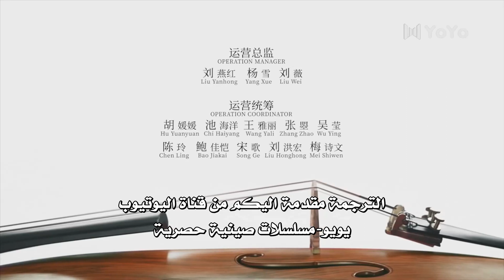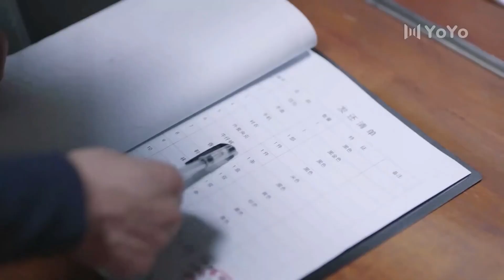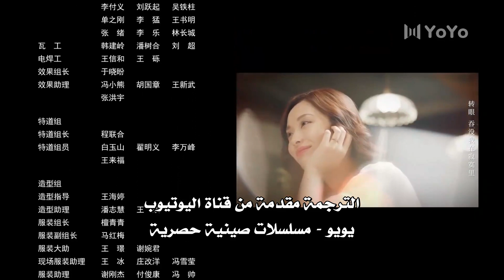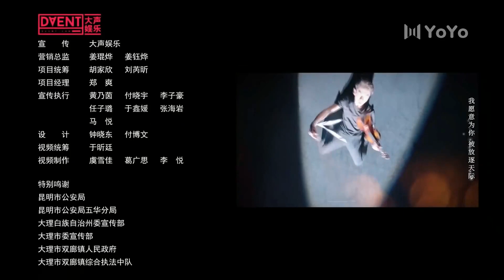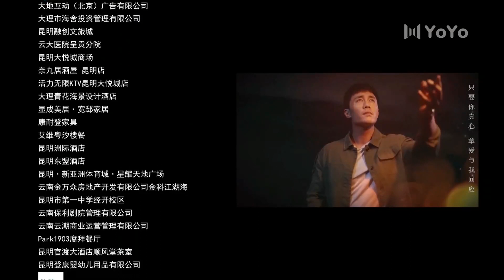الحلقة 21 من مسلسل الاثارة ( لاجـل الحـب | To Love ) ❤️ مترجم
🌟 اسم المسلسل بالعربية  : لأجل الحب
🌟 اسم المسلسل بالصينية : 最初的相遇 最后的别离
🌟 اسم المسلسل بالانكليزية :  To Love
🌟البلد المنتج : الصين
 🌟نوع المسلسل : تشويق , تحقيقات , جريمة , رومانسي , دراما

🌟نجوم المسلسل :
كيني لين = يان جين
غاي  = جي شياو
دو تشو = جاو تينغ هوي

🌟 نبذة عن قصة المسلسل :
قصة حب مشوقة يتشابك فيها مصير العديد من الشباب ذوي  خلفيات مختلفة  حيث تحدث تقلبات غير متوقعة ,
يقرر يان جين ، رجل الأعمال وشرطي مكافحة المخدرات السابق التحقيق في قضية تهريب مخدرات تسببت في وفاة صديقه المقرب. يتسلل إلى المنظمة كشرطي سري ويصبح مشتبه بهِ  رئيسي في عملية قتل ويتعرف على جي شياو التي سوف تساعدهٌ في تبرئة اسمه والتحقيق في مقتل صديقه المقرب